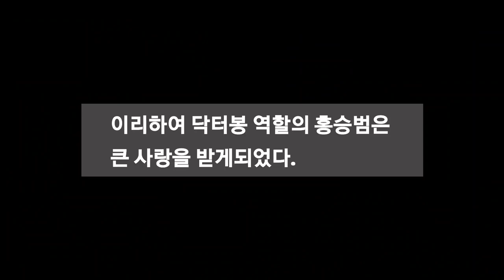봉인해제13세 닥터봉 역주행가즈아